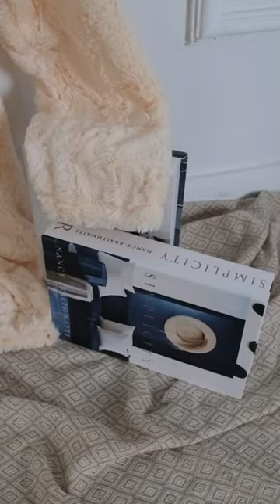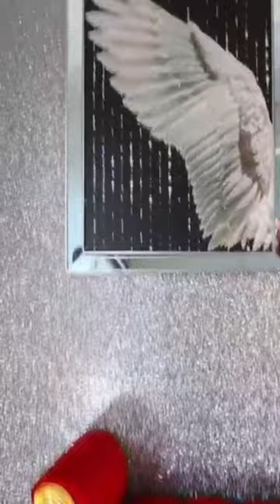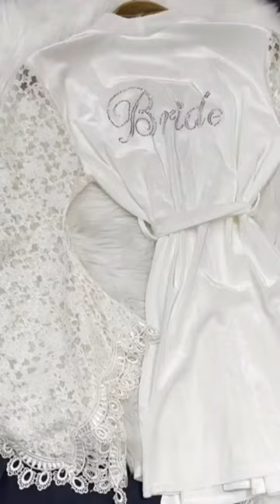لانجري 🥰🥰🥰 يبرز جمال المرأة بألوان ملفتة وقصات مثيرة، يعكس أنوثة لا متناهية بأسلوب راقي وجودة عالية.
1.

2.
3.
4.
5.
6.
7.
8.
9.
10.
11.
12.
13.
14.
15.
16.
17.
18.
19.
20.
1.
2.
3.
4.
5.
6.
7.
8.
9.
10.
11.
12.
13.
14.
15.
16.
17.
18.
19.